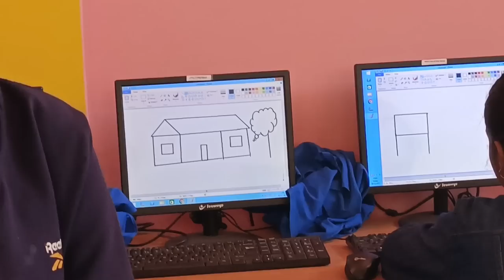Aha aru admission kora !! Dhongra adivasi vlog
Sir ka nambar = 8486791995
Adress = Rangapara, Near Green Dale school